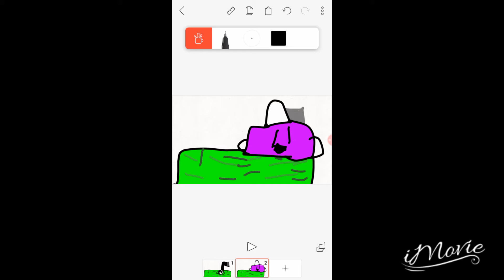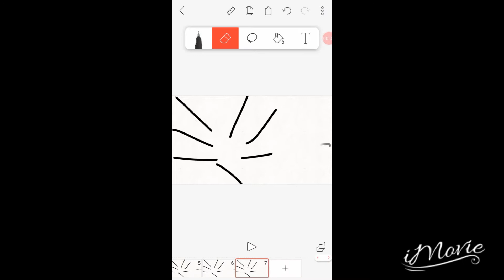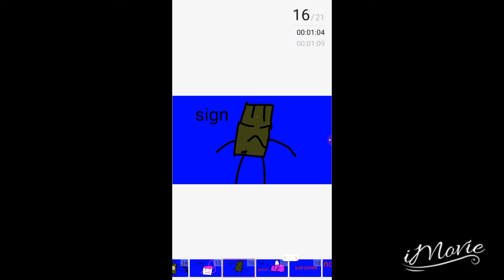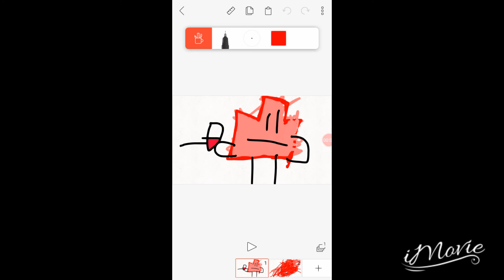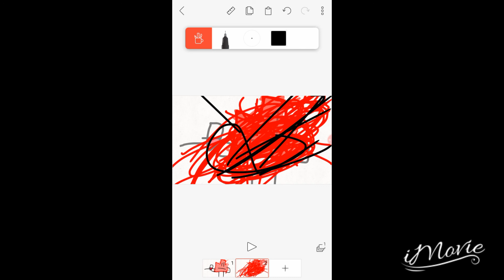OS2 ep 3: the killer object